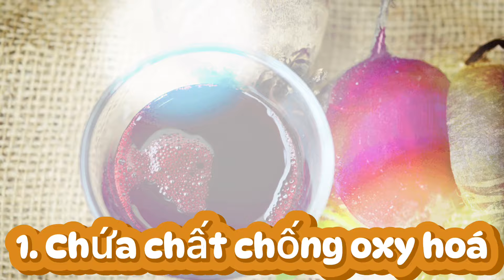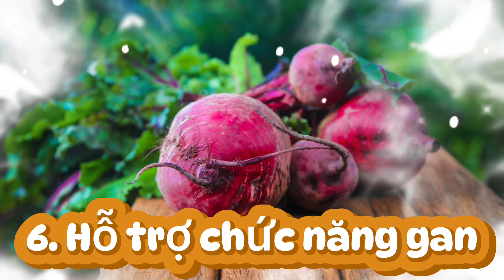Dinh Dưỡng Hàng Ngày| Lợi Ích Của Củ Dền Đỏ| NMT T943